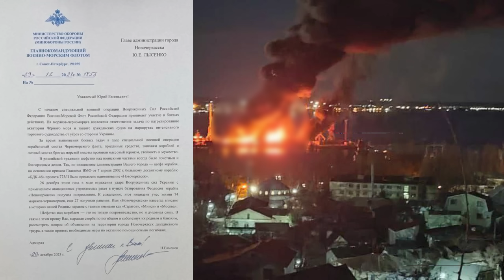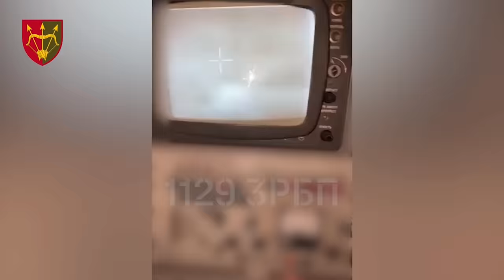29 Dec: RUSSIANS GETTING REALLY COCKY. They’re Using NATO AIRSPACE. | War in Ukraine Explained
I am Ukrainian. My country has been invaded by Russia. In this video I will tell you what happened on the six-hundred-seventy-fourth day of the war.

Day 674: Dec 29

Today, the biggest battle took place in the sky, as Ukrainians were repelling the most massive missile and drone strike since the beginning of the war. The Ukrainian Air Force Spokesman reported that they had never seen so many targets on their monitors at the same time.

The basic approach was to overwhelm the Ukrainian air defense system and confuse the air defense operators. Deciding on when and where to intercept a missile is actually very complicated. There are multiple layers of air defense rocket launchers, and if you just use those located on the first line to repel the first wave, then all prefrontal areas will be exposed during the second wave of attacks. That is why the air defense operators are looking at the trajectories of the missiles and trying to figure out where each missile is heading. Some missiles, therefore, are allowed to pass through and are later intercepted by the air defense in the rear. Russian forces obviously understand this and create very complex trajectories. Sometimes, the missiles even turn around and try to hit the cities from behind. Today, Russian forces even used NATO airspace to attack Ukrainians from the back. The missile reportedly crossed the Polish border and then turned back to hit Ukraine. Polish officials confirmed that Russian missiles were indeed detected in their sky, however, they decided not to escalate. Moreover, some missiles are even capable of releasing false heat targets.

In order to reduce Ukrainian defensive capabilities by unloading the air defense rocket launchers, the first wave of the massive strike involved a lot of drones. The drones were launched from the Bryansk and Rostov regions and spread out as they passed the contact line. Shortly after launching 36 kamikaze drones “Shahed”, Russian forces launched 90 missiles “Kh-55” and similar types from the Kaspian base, then 14 ballistic missiles from Belgorod and Crimea, 8 missiles “Kh-22” and 5 notorious “Dagger” missiles from the north, and also 4 anti-radar rockets, and 1 missile “Kh-59” from the south. In total, there were 158 targets – more specifically, 122 missiles and 36 drones.

The Ukrainian General Staff reported that 87 missiles and 27 drones were shot down, implying a 73% success rate. Unfortunately, this means that 33 missiles and 9 drones reached their targets. The main targets of these missiles and drones became the biggest cities in Ukraine: Kyiv, Kharkiv, Dnipro, Zaporizhia, Odesa, and Lviv.

In Kyiv, according to Russian sources, Russian forces struck at least 5 unspecified warehouses, presumably with Ukrainian military equipment. Ukrainian sources reported that multiple civilian areas suffered from the strike, including a residential building, an office, and the outskirts. It seems like Russians also tried to target the rocket factory, however, hit the nearby subway station, rendering the whole line inoperable.

In Dnipro, according to Ukrainian sources, Russian forces struck a huge shopping mall in the center of the city. Moreover, one drone or rocket hit a maternity hospital. Fortunately, all the women and infants were in the bunker, so everyone survived. Russian sources reported that the storage facilities inside the shopping mall were used for military purposes and that other targets were areas of forces concentrations.

In Odessa and Zaporizhia, according to Russian sources, Russian forces struck the port and other infrastructure, a warehouse with equipment, factory “Iskra”, and a secret, industrial zone. Ukrainian sources reported that apart from hitting port infrastructure, at least one rocker hit a residential building, and another fell near a school in Odesa, and in Zaporizhia, residential areas on the outskirts suffered the most.

In Kharkiv, Russians reportedly hit multiple industrial zones, warehouses, and tram depots. Judging by the lack of footage from the region, the Russian strike here was the most successful. And this is not surprising, as the city is located just 25 kilometers from the border, giving a very short time to react. Moreover, Russians purposefully use ballistic missiles in this region. Ukrainian Air Force Spokesman stated that ballistic missiles can only be intercepted with special air defense systems, such as the Patriots, which Ukrainians obviously do not have enough to cover the whole of Ukraine – just a few of the most important areas.